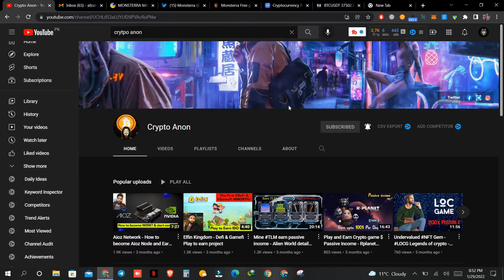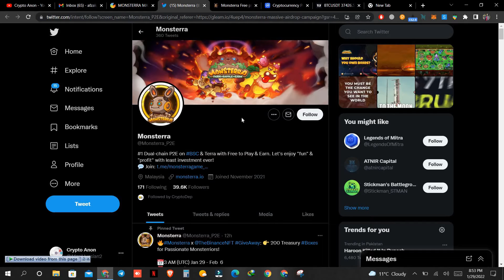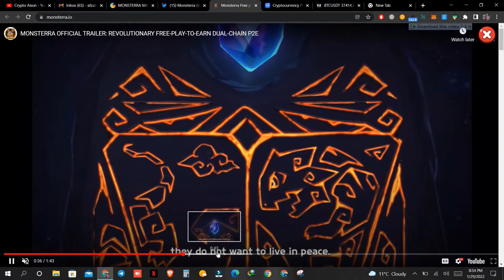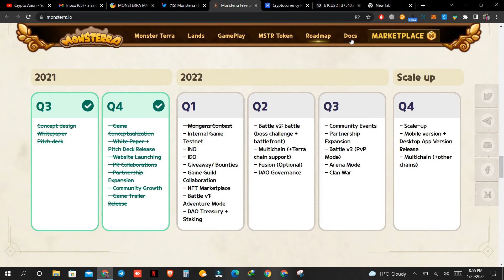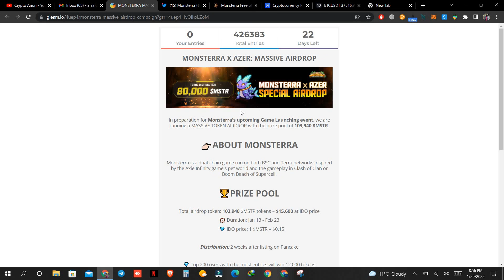Monsterra Play to earn game $15,000 Airdrop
""""""Welcome All the new and existing members""""""
We are making a community here so everyone can grow together, you will learn here how to earn from crypto Marketing, tactics of trading and new updates regarding the current market status.
Here on this channel you will find a chance to participate and win the giveaways we are doing time to time.

For getting yourself always updated:

Best exchanges for spot trading...

Best for futures trading.

Shorts
Short videos

Follow us